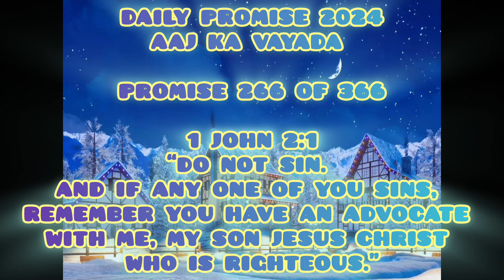Aaj Ka Vayada | Daily Promise (266 of 366)